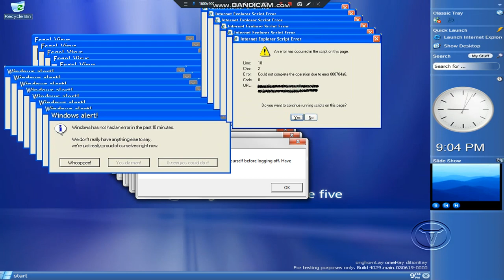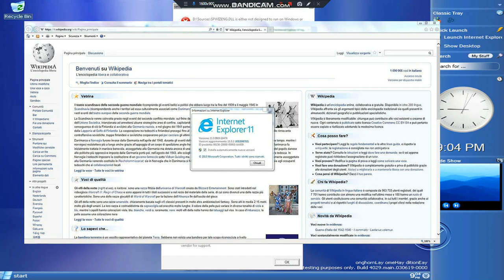Windows Longhorn Crazy Error (REUPLOADED)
Discord Tag:MsiAnimate#9297

Programs Used:
None

Camera Used:
N/A